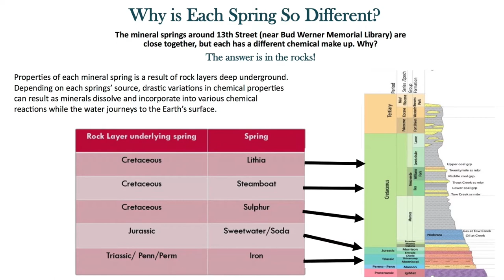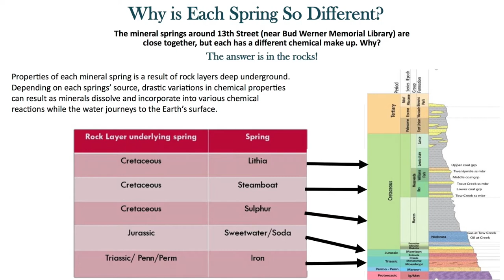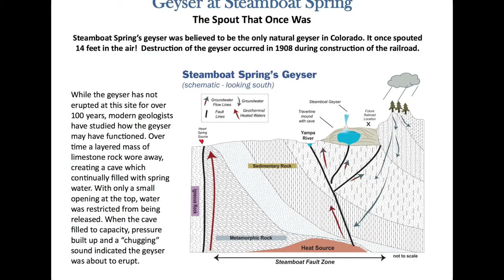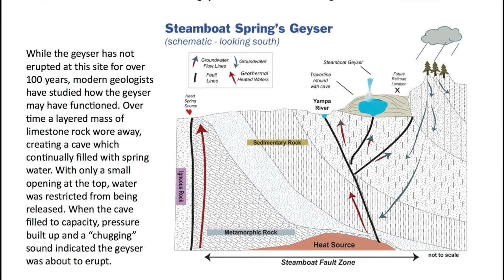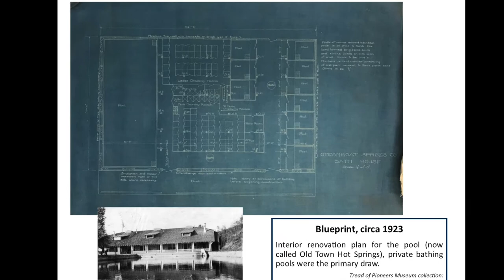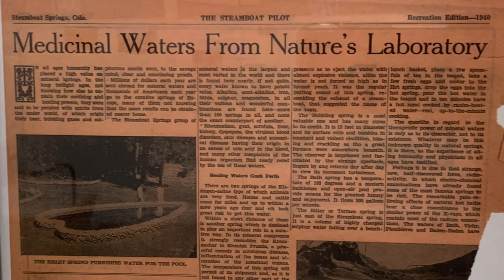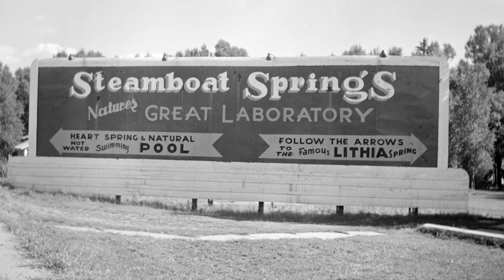Tread of Pioneers Museum Virtual Exhibit: The Springs of Steamboat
Learn about Steamboat Springs' mineral springs in this virtual exhibit experience by the Tread of Pioneers Museum.